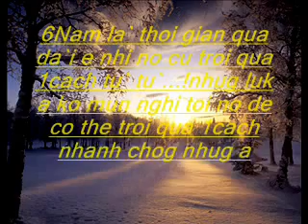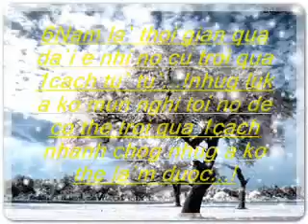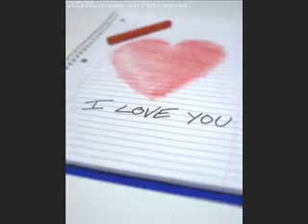Bóng Hình - Lam Trường